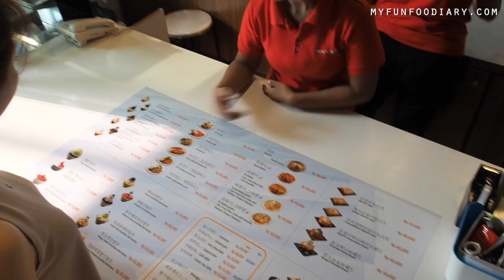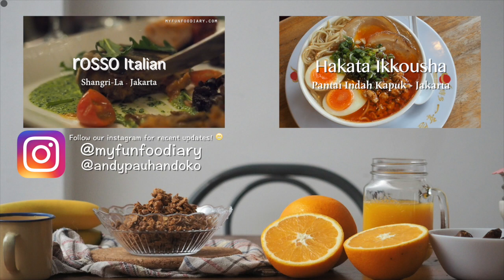Kuliner Myfunfoodiary: Korean Food & Durian Bingsu at Young Dong PIK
Ada yang baru lagi di PIK, hore! Kali ini kita mengunjungi Korean Dessert Cafe, yaitu Young Dong yang baru buka sebulan di kawasan kuliner Pantai Indah Kapuk, Jakarta Utara. Selain Bingsu nya yang enak, rasa manisnya pas, gak bikin eneq meski makan banyak, ternyata mereka juga menyediakan menu makanan berat seperti Chicken Katsu Curry Rice, Tteok Bokki, Ra Bokki Gratin, Ramen, dan lain-lain. Semua shaved ice nya sudah dicampur dengan susu, milky snowflake yang halus banget deh teksturnya, enak banget pas dimakan.